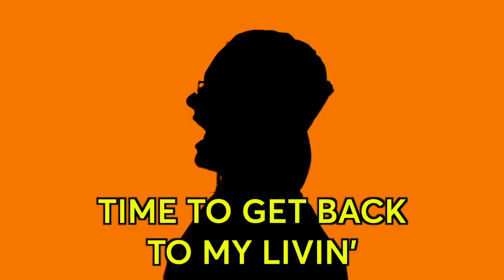Take Every Thought Captive (2 Corinthians 10:5) (feat. Professor Cheeto) Memory Verse Rap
Take Every Thought Captive (2 Corinthians 10:5) (feat. Professor Cheeto) - Bible Beats Vol. 1, Track 3:

Also known as the "Mind Monster Rap," Professor Cheeto reminds us, in his second feature on the album, how to deal with negative thoughts.

Lyrics:
It's time to take every thought captive (Take it captive now)
To make it obedient to Christ
Take every thought captive (Take it captive, take it captive)
2 Corinthians 10:5

Take every thought captive
To make it obedient
Make it obedient
Make it, make it obedient
Make it, make it obedi-

Make it obedient to Christ
2 Corinthians 10:5

We take every thought captive
2 Corinthians 10:5

2 Corinthians 10:5

Hey you, yeah you, get outta my mind
My cerebral was doing just fine
Whatcha think you're doing in my thoughts
Gonna spit some verses at you, lots

God didn't give us a spirit of fear
But of love, power, and a sound mind
We're God's handiwork created in Christ
To do good works oh yeah, that's nice

Thought I finished, no I didn't
1 John 1:9 says we're forgiven
Time to get back to my livin'
Mind monsters, get outta my kitchen

Winning is the thing I do
When negative thoughts try to tell me what's true
Recognize, reject
Replace, retrain
Tell me how to get these
Minions out of your brain

The time has come for you to demonstrate your plan of action
When you encounter mind monsters again

Whatcha gonna do with your mind monsters
Take 'em captive, take 'em, take 'em captive
Whatcha gonna do next with those monsters
Make 'em obedient to Christ

2 Corinthians 10:5

2 Corinthians 10:5

2 Corinthians 10:5